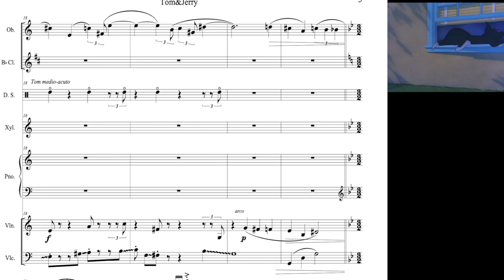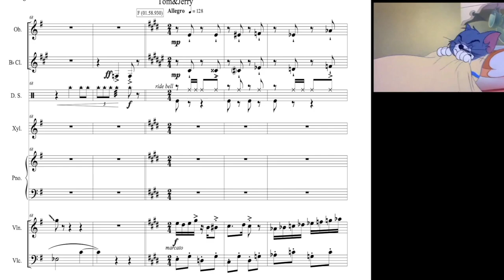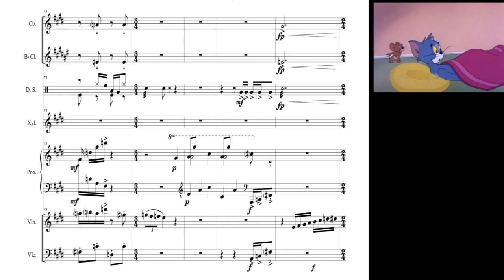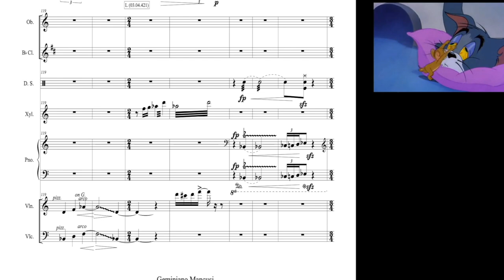Tom&Jerry - Geminiano Mancusi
Score Inspired by a small excerpt from Tom & Jerry

Tom & Jerry

for Oboe, Clarinet, Violin, Cello, Percussions and Piano